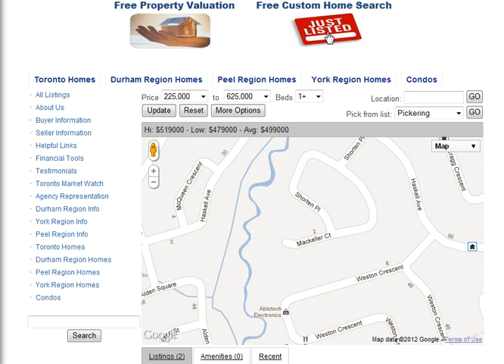Mackeller Ct Ajax